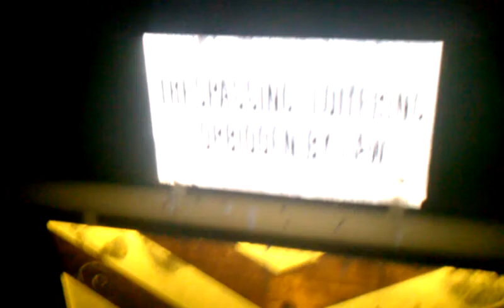July 31, 2011 3:05 AM